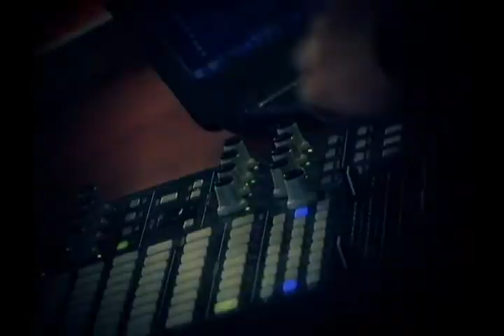LA CUERDA Megamix oficial de la cuerda 4ta temporada 2017 cuerda viva Ft Varios Artistas